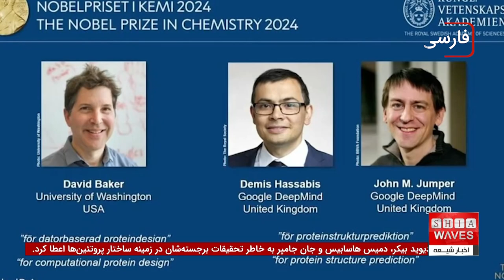وضعیت نگران‌کننده پلیس‌های زن افغانستان پس از بازگشت طالبان | رویدادهای کوتاه جهان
پس از بازگشت طالبان به قدرت در افغانستان، وضعیت پلیس‌های زن این کشور به شدت نگران‌کننده شده است.
 سازمان دیده‌بان حقوق بشر در گزارشی جامع تحت عنوان "خیانت دوگانه" به بررسی خشونت‌های سیستماتیک و تهدیدهایی که این زنان با آن مواجه هستند، پرداخته است.
 این گزارش نشان می‌دهد که بسیاری از پلیس‌های زن سابق به دلیل ترس از شناسایی، در مخفیگاه‌ها به سر می‌برند و کشورهای غربی نتوانسته‌اند امنیت یا پناهندگی لازم را برای آن‌ها فراهم کنند.

آیا شما هم به این فکر می‌کنید که چه سرنوشتی در انتظار این زنان شجاع است که با وجود خطرهای متعدد پس از بازگشت طالبان همچنان به حقوق خود فکر می‌کنند؟
برای درک بهتر این واقعیت تلخ و کشف ابعاد بیشتری از آن، به تماشای ویدیو بپردازید. چه اقداماتی می‌توانند به بهبود وضعیت آن‌ها کمک کنند و آیا جامعه جهانی مسئولیتی در قبال این بحران انسانی دارد؟ پاسخ‌ها را در گزارش کامل ببینید!

00:00 - ادامه برنامه با اخبار کوتاه و گزارش سازمان دیدهبان حقوق بشر درباره پلیس‌های زن در افغانستان
00:52 - برگزاری نشست کمیته میراث جهان اسلام در شوشی آذربایجان
01:08 - ثبت ۶۳۷ مکان تاریخی از سال ۲۰۱۹ تاکنون
01:41 - ربات به عنوان پایتخت جهانی کتاب در سال ۲۰۲۶ انتخاب شد
02:16 - افتتاح مسجد جدید مصعب ابن عمیر در اسپانیا
02:45 - ملاقات پاپ فرانسیس با رئیس جمهور اوکراین
03:14 - محکومیت قبرس به دلیل بازگرداندن پناهجویان سوری بدون بررسی
03:48 - اعطای جایزه نوبل شیمی به دیوید بکر و دیگران
04:32 - کاهش ۷۳ درصدی جمعیت گونه‌های وحشی از سال ۱۹۷۰
ویدیوهای مرتبط